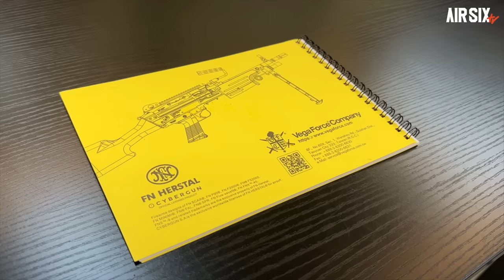세계최초의 VFC M249 가스블로우백 머신건, 구매할 가치가 있을까?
이번 영상은 VFC M249 GBB입니다.
세계 최초의 GBB분대지원화기인 이 제품의 성능과 품질은 어떤지 영상으로 보시죠~

▼타임스탬프▼
00:00 INTRO
00:29 VFC M249 소개
02:21 분해 및 구조확인
06:52 성능확인
05:38 익스트림 슈팅
09:08 엔지니어 스캔
11:22 게이머 스캔
12:03 맺음말